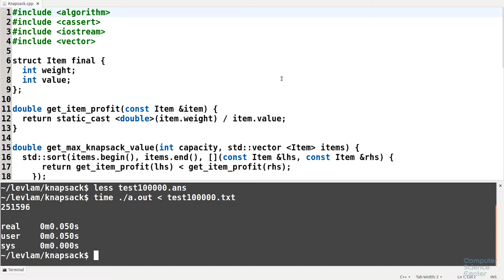Алгоритмы теория и практика Методы - 59 урок. Практика на C++: Непрерывный рюкзак